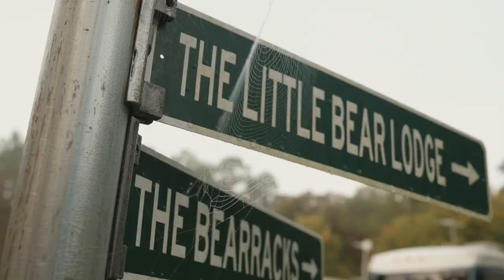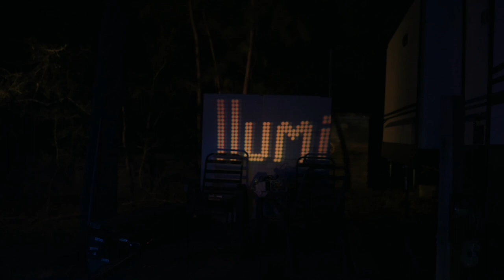Illumination 2020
Like I said in the video. It was a pretty chill weekend. Hope you enjoy.